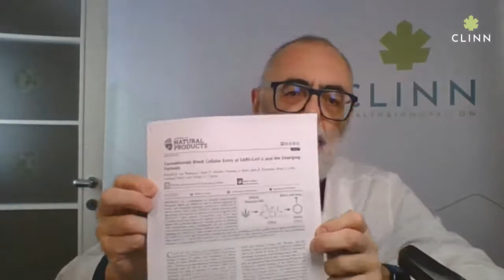CANNABIS E COVID: APPROFONDIMENTO MEDICO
📰 Ogni giorno notizie, informazioni e approfondimenti: Insieme Spezziamo lo Stigma!